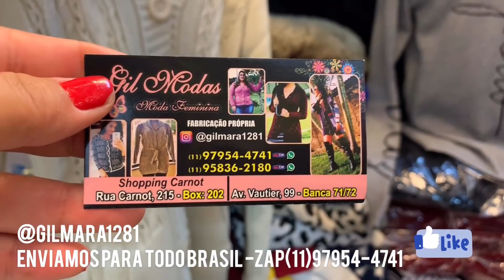MODA TRICOT -CARDIGAN |BLUSAS|GIL MODAS TRICOT-BRÁS